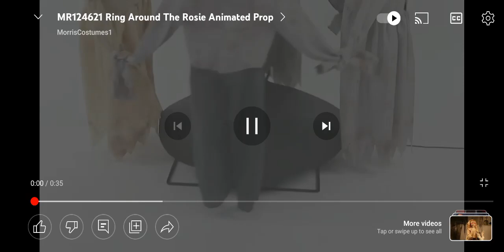rain the ronda rousey doll